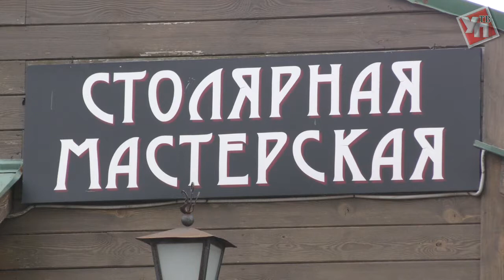В ульяновском музее учат делать игрушки из глины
Музей «Столярная мастерская», воссоздающий внутренний вид столярной мастерской конца XIX в., расположен в бывшем имении местных дворян Черновых по улице Ленина, 76 а. А необычен он тем, что он является не только источником исторических знаний, но и местом, где эти знания приобретаются «через руки».